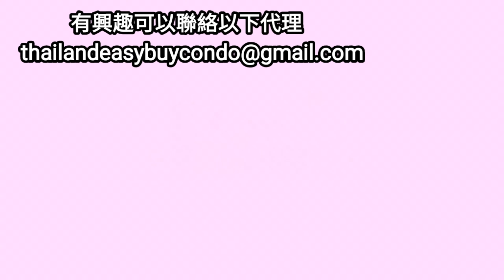[★曼谷買樓Cheap得叻★ 05]：70萬港元的選擇Bless Residence Ekkamai ，包傢俬、裝修 ，有專車往返BTS站 ... ~✹香港#移居泰國 旅遊達人Roger胡慧冲主持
[★曼谷買樓Cheap得叻★ 05]：70萬港元的選擇Bless Residence Ekkamai ，包傢俬、裝修 ，有專車往返BTS站 ... ~✹香港移居泰國 旅遊達人Roger胡慧冲主持

曼谷買樓Cheap得叻：70萬港元的選擇
Bless Residence Ekkamai
如果對以上單位有興趣可以聯絡